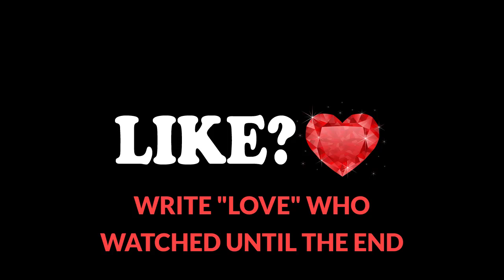LISA OR LENA 💖 [Fashion Styles & Shoes]